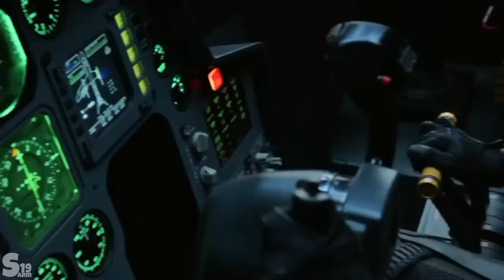Nightcrawler vs Archangel X Men Apocalypse 2016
En Sabah Nur, who has been revered as a deity since the dawn of humanity, evolves into the first and most potent mutant in the movie. After waking up thousands of years later, he enlists Magneto and other mutants to establish a new global order. A group of teenage X-Men are led by Professor X and Raven to stop their adversary from killing humanity as the future of the Earth is in jeopardy.

Support me:
► Coment
SPEED-BEST-ACTION
X-Men vs The Four Horseman